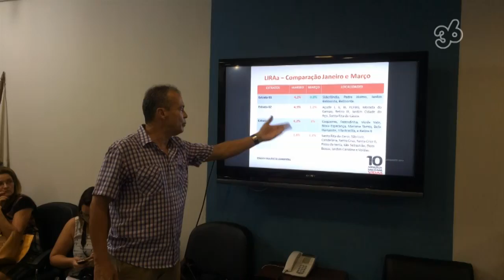GIRO36 SAÚDE | VOLTA REDONDA UNIDA CONTRA A DENGUE DERRUBA ÍNDICE DE INFESTAÇÃO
Apesar da redução nos índices de infestação, as ações continuarão no mesmo ritmo

A prefeitura municipal de Volta Redonda divulgou na terça-feira, 29 de março, em entrevista coletiva no gabinete do prefeito Antonio Francisco Neto, os números do LIRAa -  Levantamento do Índice Rápido do Aedes Aegypti - e as novas ações de combate ao mosquito no município.

“Em janeiro, o LIRAa médio em Volta Redonda era de 4,0%, considerado de alto risco, com alguns bairros registrando números ainda maiores”, lembrou o prefeito. “A queda no índice do LIRAa é a prova de que a ação – talvez única entre os municípios do Brasil – que uniu poder público e sociedade civil no combate ao Aedes aegypti, o mosquito da dengue, que também transmite os vírus Zika e Chikungunya, funcionou”, afirmou Neto.

Durante a coletiva foi apresentado o equipamento de monitoramento aéreo (drone), adquirido recentemente pelo município para fazer parte da luta contra os focos do mosquito. O diretor da EPD (Empresa de Processamento de Dados), Gilberto Viana mostrou o mais novo aliado ao combate contra o mosquito, o Drone, equipamento de monitoramento aéreo que  traz eficácia e rapidez, principalmente na descoberta de caixas d’água desprotegidas que geralmente servem de criadouro do Aedes, em locais de difícil acesso como telhados de edifícios.

Segundo a Coordenadoria de Vigilância Ambiental e a Secretaria de Saúde, das mais de 65 mil residências visitadas,  13.645 foram encontradas fechadas e 1.656 apresentaram focos do mosquito, principalmente nos bairros do Aterrado, Nossa Senhora das Graças, Jardim Paraíba e Vila Americana.

O coordenador do curso de Biologia do Centro Universitário de Barra Mansa (UBM), Leonardo de Almeida Amado, que também participou do encontro, elogiou a ação conjunta proposta pela prefeitura contra o mosquito.

Dom Francisco Biasin, bispo da Diocese de Barra do Piraí-Volta Redonda, lembrou que a Campanha da Fraternidade 2016, com o tema “Casa Comum, nossa responsabilidade”, trata da questão do saneamento básico para todos. “Por isso, muito se falou também da dengue como questão de saúde pública”, afirmou o bispo. Ele sugeriu ainda que, como a Igreja, a prefeitura distribuísse sementes de Crotalária, uma leguminosa que atrai libélulas, cujas larvas são predadoras naturais das larvas do Aedes aegytpi.